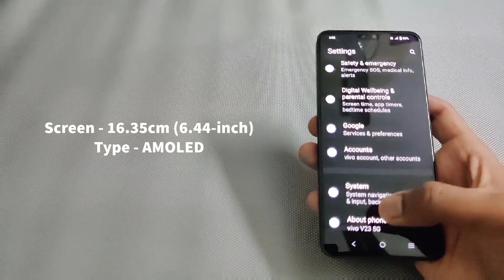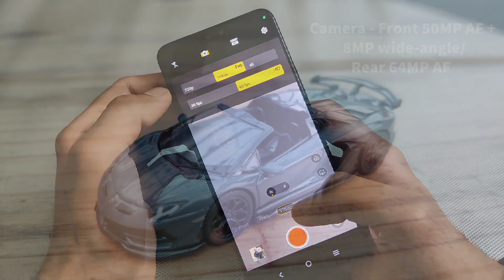Unboxing Vivo V23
In this video, I am unboxing Vivo V23

Vivo
Vivo v23
Vivo v23 unboxing
Vivo v23 asmr unboxing
Latest smartphone
Latest smartphone under 30k